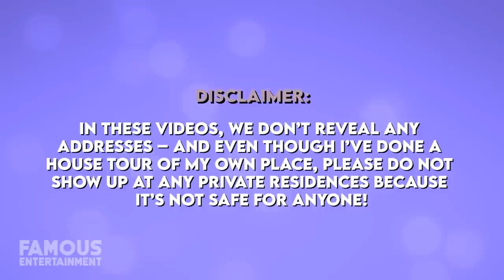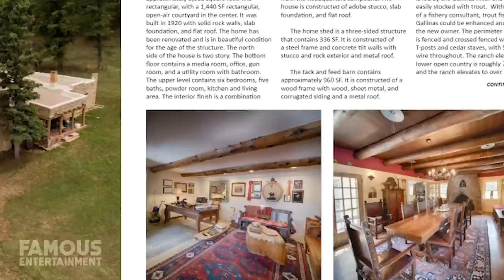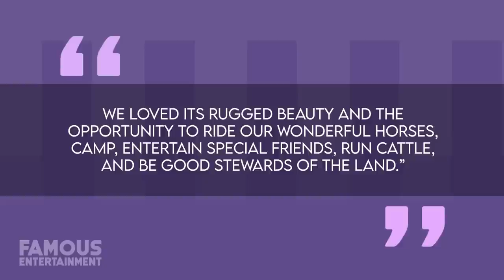Patrick Swayze | House Tour | $6 Million New Mexico Ranch & More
After Patrick Swayze’s untimely passing over a decade ago, his widow, Lisa, controversially started selling off his property. We were able to see that he had lived for years at his home in California, while Patrick also used to own a ranch in New Mexico. At the time of his death in 2009, Patrick Swayze was one of the most recognizable film actors in all of Hollywood has made a name for himself off of some of the biggest hits of the ’80s and early ’90s including “Ghost”, and, of course, “Dirty Dancing”. As hard as it may be to believe, Patrick, who was once considered Hollywood’s sexiest leading man, was in a long-term relationship that lasted the course of his entire career -- from 1975 until his passing over thirty years later. Patrick met his wife, Lisa, in 1970 when he was 18 and she was 14. Five years later they were married and proved to be the exception to the rule that Hollywood love is never meant to last. But in 2007, Swayze began to complain of stomach pains. Three weeks later he was diagnosed with late-stage pancreatic cancer. Sadly, it would spread to his liver, and in 2009, Patrick would lose his battle against Cancer. Since then, Patrick’s widow has controversially begun to sell of the remains of the actor’s real estate portfolio after everything in his will was left to her and her alone – something that the other members of Patrick’s family are saying was orchestrated by Lisa herself. In 2015, she sold off Patrick’s long-time home in the San Fernando Valley, California. And six-years after that, Lisa would be back at it again, this time listing the couple’s former ranch located in New Mexico.